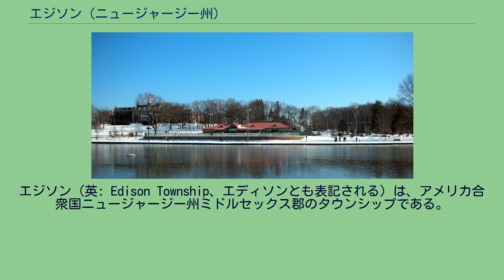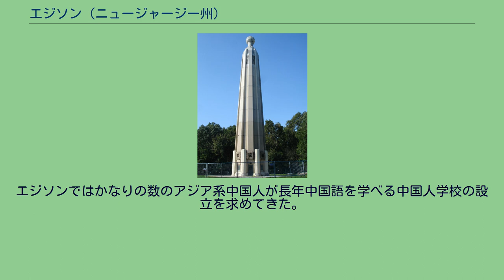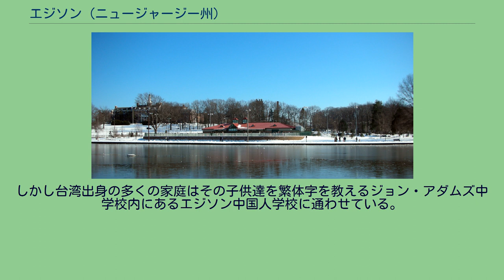エジソン (ニュージャージー州)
ミドルセックス郡_(ニュージャージー州)
エジソン（英: Edison Township、エディソンとも表記される）は、アメリカ合衆国ニュージャージー州ミドルセックス郡のタウンシップである。
人口は2000年国勢調査で97,687人であり、州内の自治体で第5位だった。
2010年国勢調査では99,967人で、ウッドブリッジ・タウンシップをかろうじてかわして州内第5位を守った。
現在のエジソンとなっている所は当初1870年3月17日のニュージャージー議会の法律で「ラリタン・タウンシップ」として編入された。
このときはピスカタウェイ・タウンシップとウッドブリッジ・タウンシップの一部から切り出された。
1900年3月20日にはメテュチェンを、1905年3月15日にはハイランドパークの町を造るためにそれぞれ一部を切り出した。
町名は1954年11月10日に正式にエジソンに変えられた。
これはその8年前に成立した住民投票の結果を受けたものだった。
2006年のマネー・マガジン「最も住みやすい場所」に拠れば、エジソンはアメリカで28番目に住みやすい小都市となっており、ニュージャージー州では2番目だった。
2008年では同じくマネー・マガジンのアメリカで住みたい所100傑のうち35位だった。
2006年のモーガン・クイットノーによるアメリカの安全な都市調査では、全国371都市中23位だった。
2009年、USニューズ&ワールド・レポートによる「アメリカで最も子供育てたい場所10傑」に入った。
このランキングは低い犯罪率、強力な教育、緑地率およびレクレーション活動の豊富さを指標にしていた。
エジソン・タウンシップは元はピスカタウェイ・タウンシップとウッドブリッジ・タウンシップの一部から構成され、17世紀に設立された。
最も初期の集落はピスカタウェイタウンであり、南部のプレインフィールド・アベニューとウッドブリッジ・アベニューの交差点に近くセントジェイムズ教会とピスカタウェイ広場の周辺を中心にしていた。
この町は以前は「ラリタン・タウンシップ」と呼ばれ、現在ハンタードン郡にあるラリタン・タウンシップと混同されることがある。
1876年、トマス・アルバ・エジソン（メンローパークの魔術師と呼ばれることもあった）がメンローパークと呼ばれたラリタン・タウンシップの成功していなかった住宅開発地にその家と研究室を造った。
エジソンが蓄音機や商業的に販売可能な白熱電球のフィラメントなど有名な発明をしたのがこのメンローパークの研究室だった。
クリスティー通りの街灯に世界で初めて電球を採用した。
エジソンは1886年にウェストオレンジにその家と研究室を移した。
ピスカタウェイタウンの集落に近いラリタン・タウンシップの一部は、製造業者で地域社会の指導者だったルイス・ニクソンにちなんで非公式に「ニクソン」と呼ばれていた。
第一次世界大戦が始まって間もなく、ニクソンはニクソン・ニトロ化工場と呼ばれる大規模な揮発性化学品加工工場を設立した。
1924年にこの工場が爆発して20人を死亡させ、町の数平方マイルを破壊する火事になる事故があった。
1954年、発明家トマス・エジソンの栄誉を称えて町名が変更された。
この時の住民投票ではニクソンと改名する提案は否決された。
エジソンの町は現在ニュージャージー州でも最も成長率の高い町の一つである。
2000年の国勢調査では州内で5番目に人口の多い自治体だった。
上位にはニューアーク、ジャージーシティ、パターソンおよびエリザベスの各市が来ていた。
エジソンは75以上の民族社会がある主に中流と中上流階級の町である。
ハイランドパークに次いで州内最大のユダヤ人社会があり、多くのシナゴーグが建っている。
またインド人の地域社会も成長しており、宗教的需要を満たすための寺院も多くある。
住民にインドや中国出身者が多いことを反映して、中国河北省の石家庄市 およびインドのヴァドーダラーと姉妹都市を結んでいる。
またイスラム教徒も多く、幾つかのモスクが建っている。
ルーズベルト公園 エジソンは 北緯40度32分18秒 西経74度22分43秒 / 北緯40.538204度 西経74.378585度 / 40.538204; -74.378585に位置する。
アメリカ合衆国国勢調査局による報告では、エジソンの市域全面積は30.7平方マイル (79.5 km2)、このうち陸地が30.1平方マイル (78.0 km2) で...